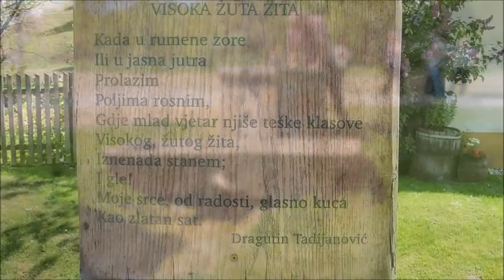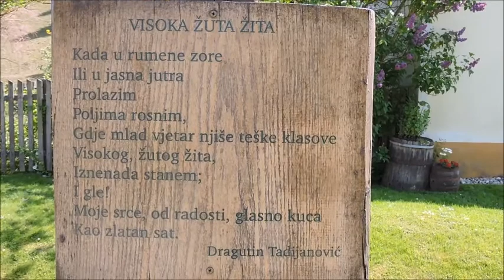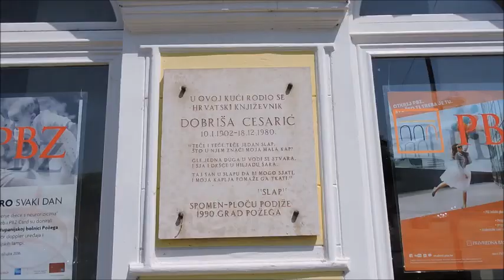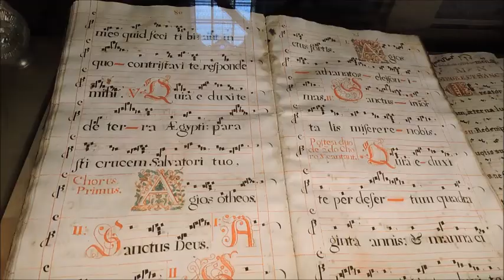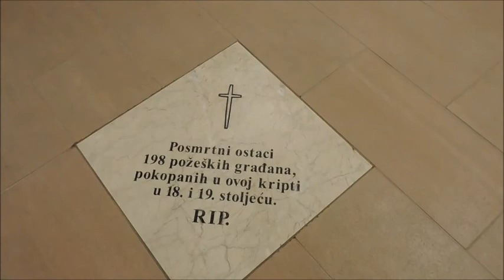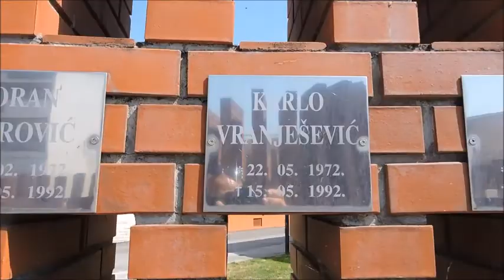Lijepom našom - đir po Slavoniji